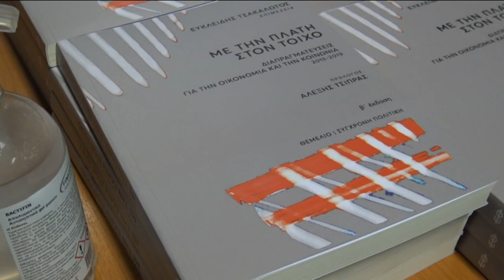Τσακαλώτος από Βόλο: «Δεν μπορούμε να συνεχίσουμε με κυβέρνηση Μητσοτάκη»